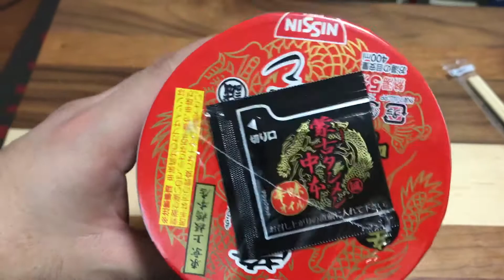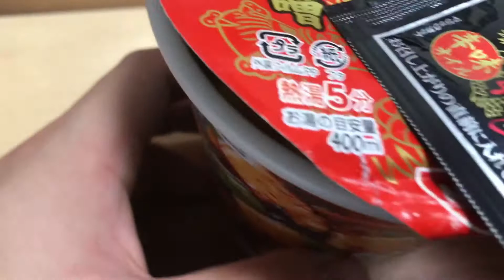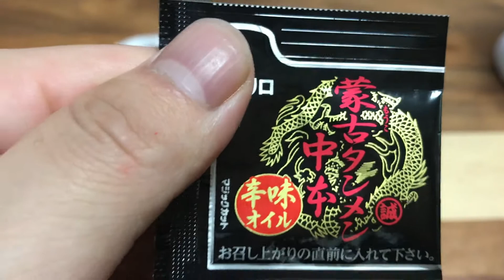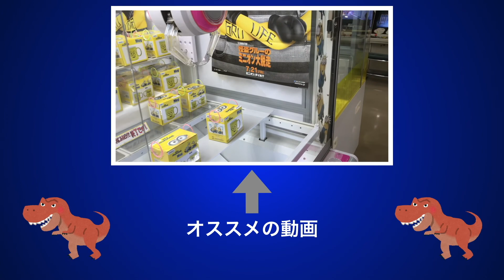【早食い】蒙古タンメン中本食べてみた！！